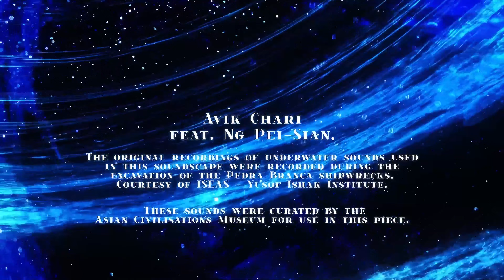avik chari (ft. Ng Pei-Sian) - Senescence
Music written for the Asian Civilisations Museum, Singapore, as part of their permanent Pedra Branca Shipwrecks exhibition.

Video by Samiksha and Fahmi Sedek

Performed by avik chari (Electronics) and Ng Pei-Sian (Cello)
Written by avik chari
Mixed by Alex Wong
Mastered by Melanie Montgomery
Released by Ravello Records as part of the compilation album, Mind and Machine, Vol. 4

The original recordings of underwater sounds used in this soundscape were recorded during the excavation of the Pedra Branca shipwrecks. Courtesy of ISEAS - Yusof Ishak Institute. These sounds were curated by the Asian Civilisations Museum for use in this piece.